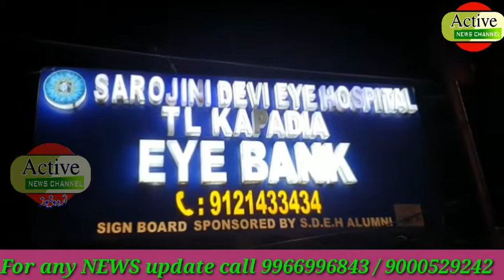Several Injured in Diwali Celebrations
Many People Injured Due to Fire Crackers in hyderabad